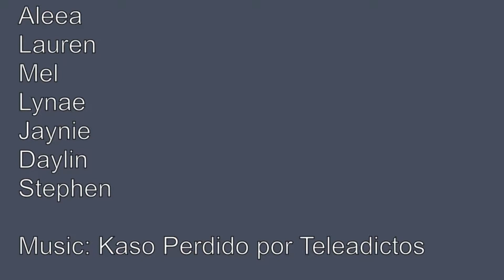RiverviewPark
Family outing to the park. Climbing, spinning, swinging. It even rained on us some!